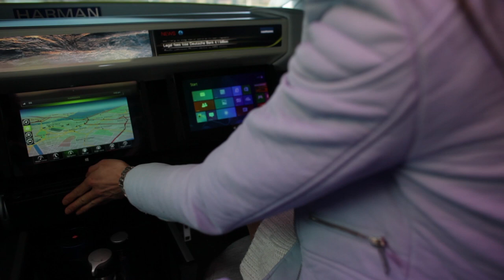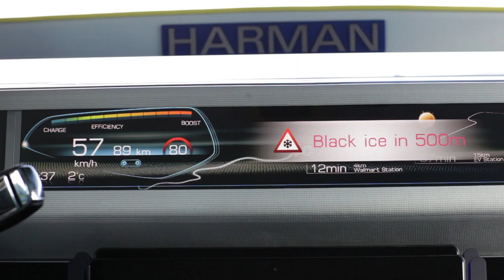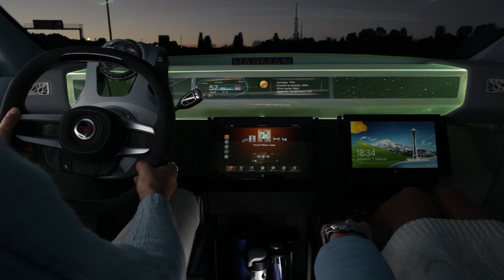Rinspeed XchangE interior raw footage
The Rinspeed XchangE is a new concept of an autonomous vehicle based on the Tesla Model S. Full details and high-res photos